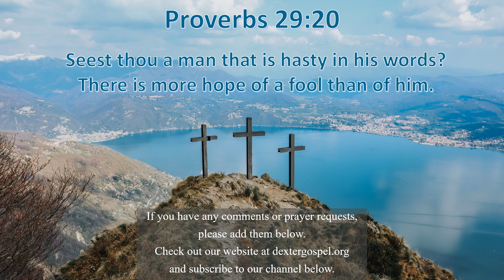More Hopeless Than a Fool - Proverbs Practicals 350 - Proverbs 29:20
Proverbs 29:20 “Seest thou a man that is hasty in his words? There is more hope of a fool than of him.”

Being hasty can lead to worse outcomes than being a fool.